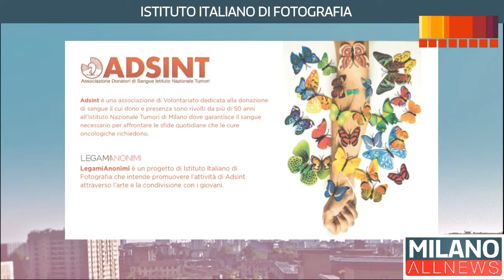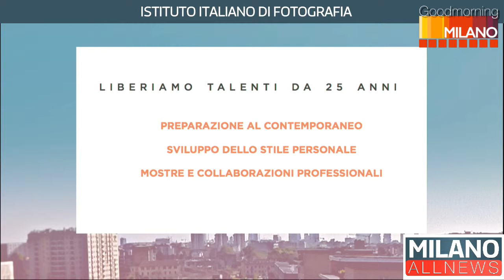GoodMorning Milano 30/05/19 - Istituto Italiano di Fotografia